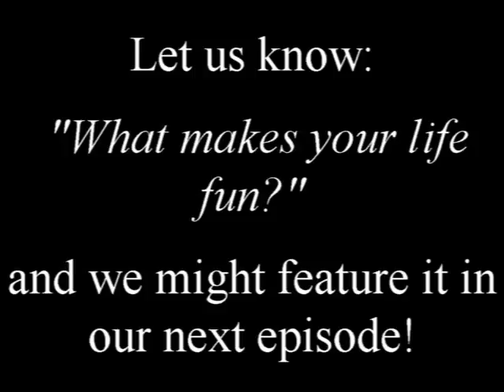LIFtalk! Personal Value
Happy ‪‎Monday‬!
Today's ‪‎LIFtalk‬ is a continuation of our talk about honor and the value of a life. Don't let other's dishonor of you allow you to dishonor yourself. Love yourself, and Love Life, People~ ^-^v

THANK YOU to Moses Hilario (youtube user: SpiriTruthWorship) for allowing FirePlay to use his piece: Psalm 23